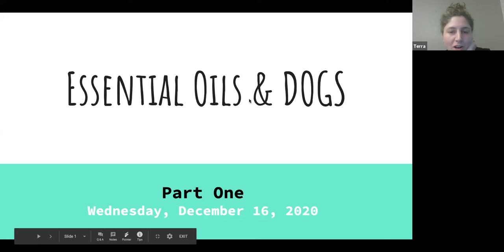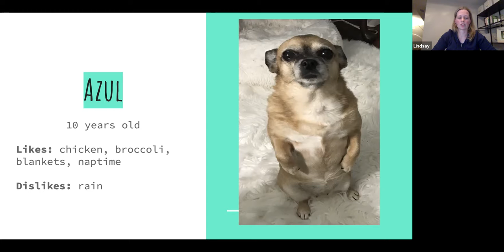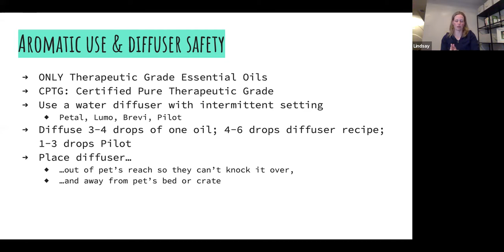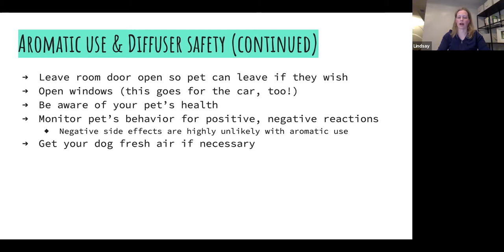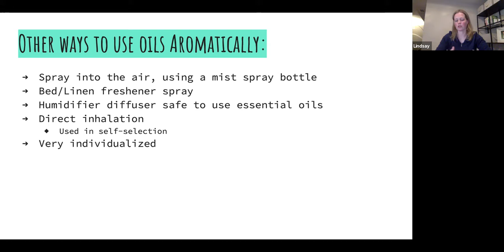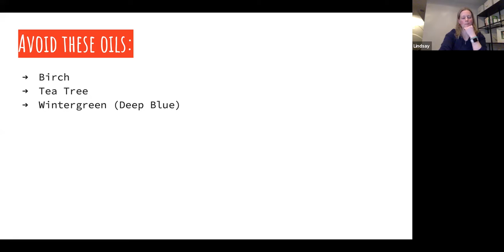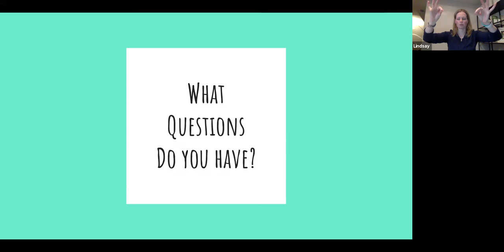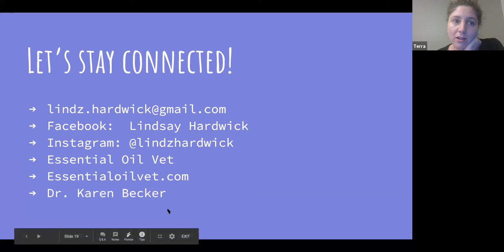Essential Oils for Dogs Part 1